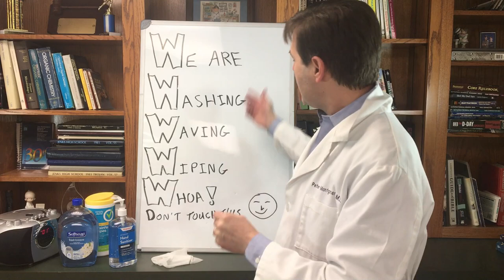Corona Virus Die Corona hand washing song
In this video  am spending more time to teach proper hand wash technique and duration by sing for 1 verse of "My Sharona" from the Knack, but changing the words to "DIE Carona!"

I also want to take a moment to emphasise how deadly this virus is and honor those who have died to get the word out to the world, especially DR Li Wenliang of Wuhan China.

And again to review in detail how th 5 W's can help Stop the corona virus.
We
Wash
Wave
Wipe and
Woah! don't touch your face!

spread the word, not the virus